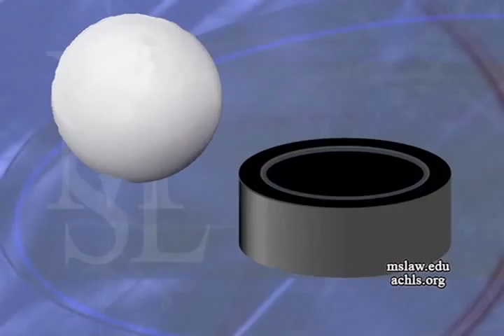Ice Hockey: From "Ball and Stick" To The Modern Game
In this excerpt from the Massachusetts School of Law's Educational Forum Assistant Dean Diane Sullivan discusses the origins of Ice Hockey